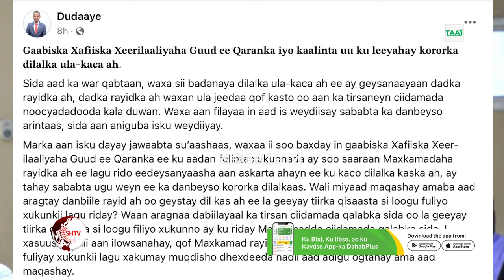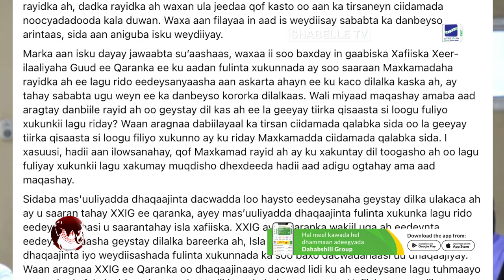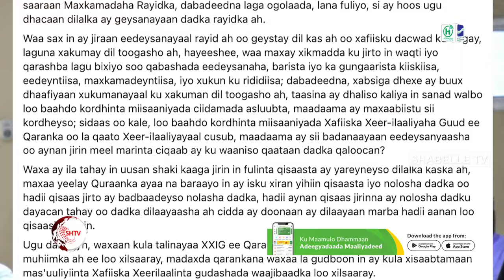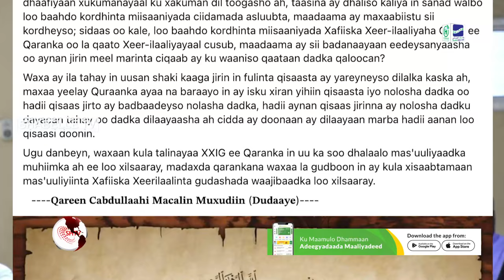Gaabiska Xafiiska Xeer-ilaaliyaha Guud ee Qaranka iyo kaalinta uu ku leeyahay kororka dilalka..